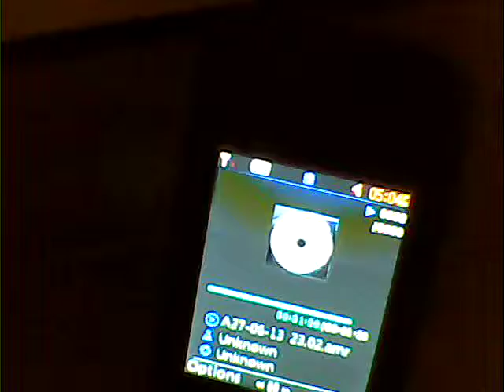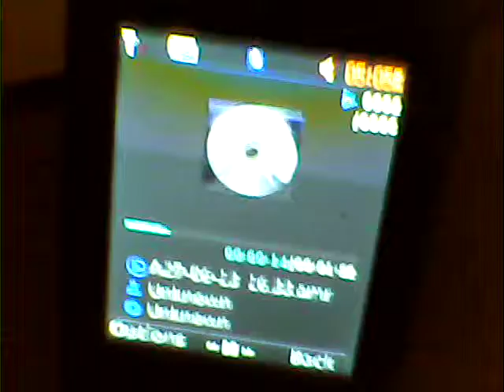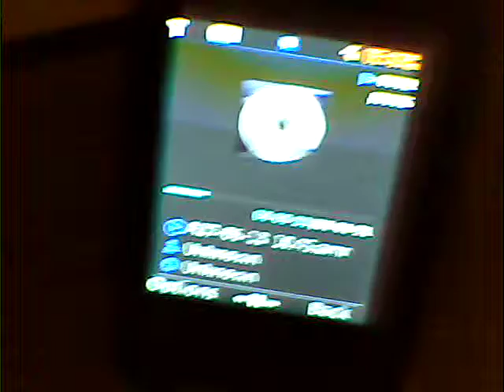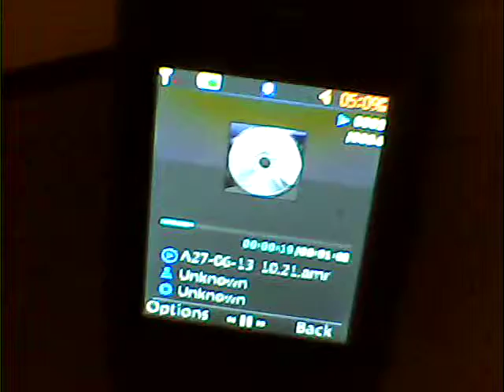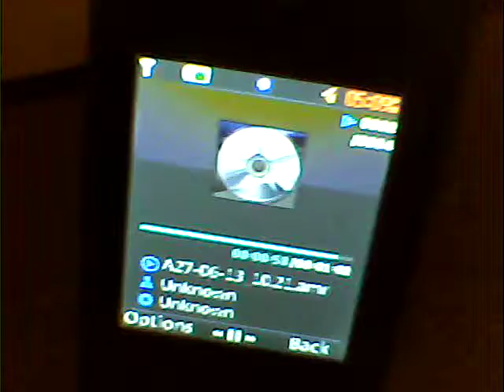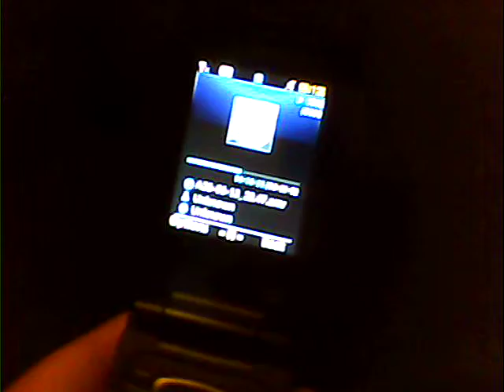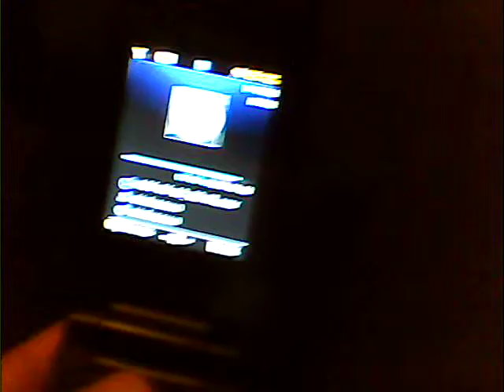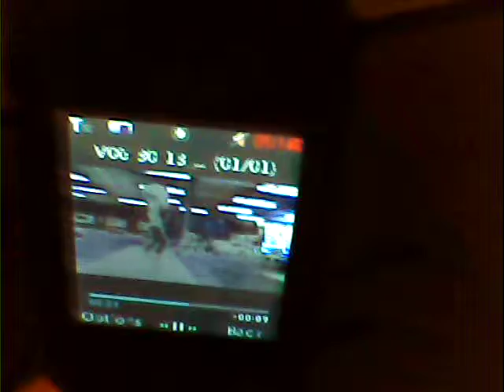YAHWEH'S CLEANJERK&SNATCHING ONLINE OYMMPIC WEIGHTLIFTING COMPETITION JIM'S GYM 2)